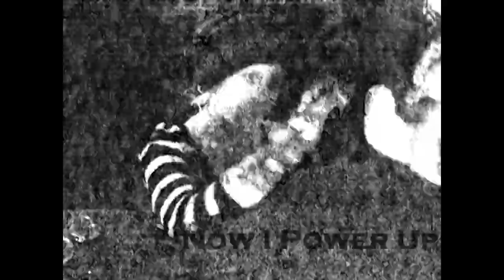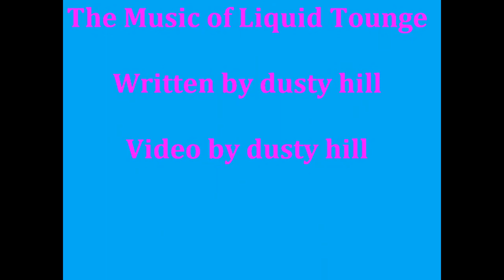Alone With a Bible- Liquid Tounge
Liquid Tounge- Alone with a Bible on the Pompous Album.  Written by dusty hill.